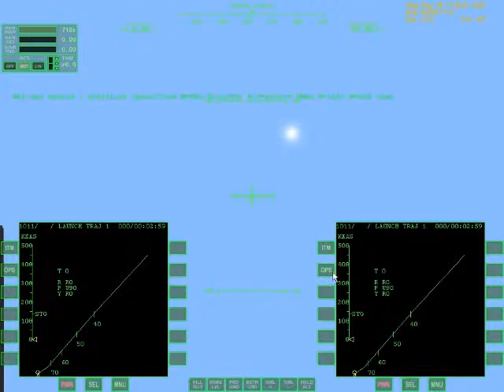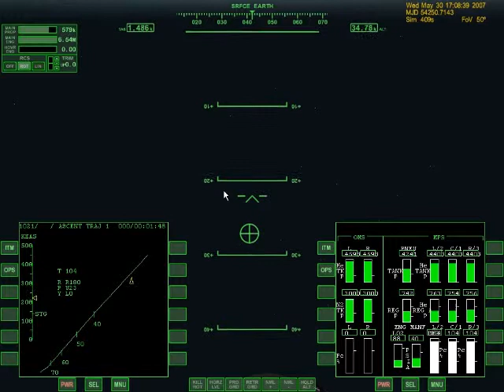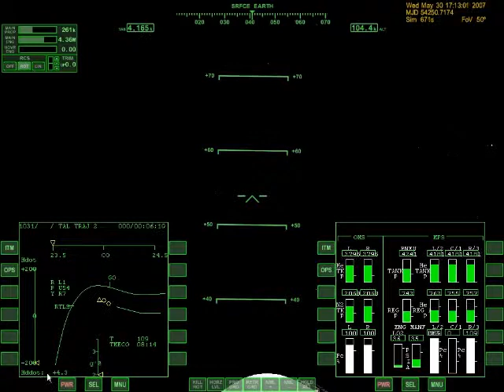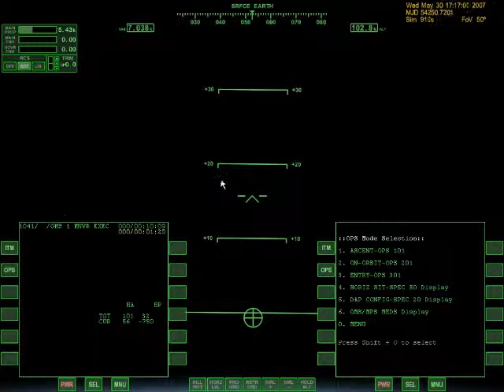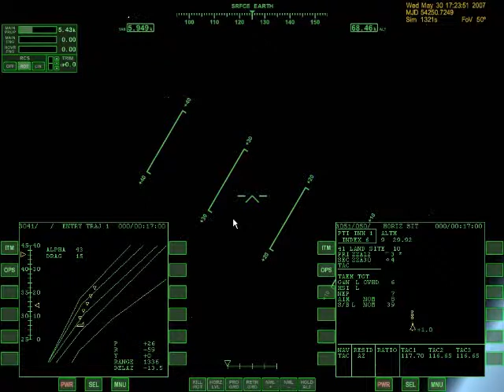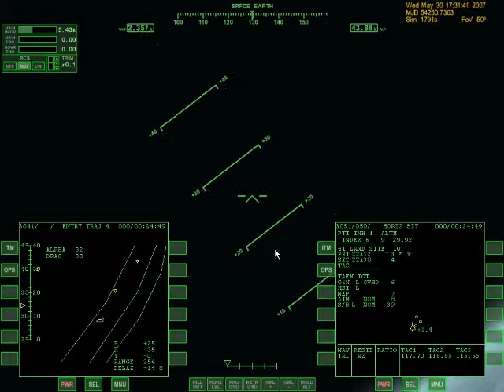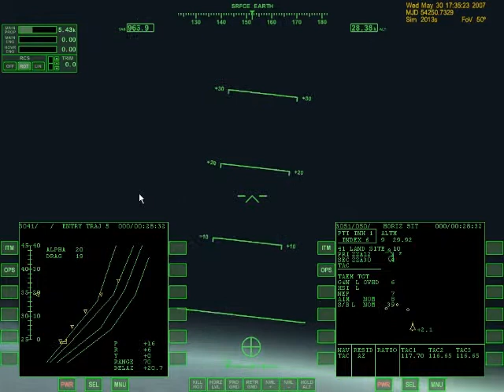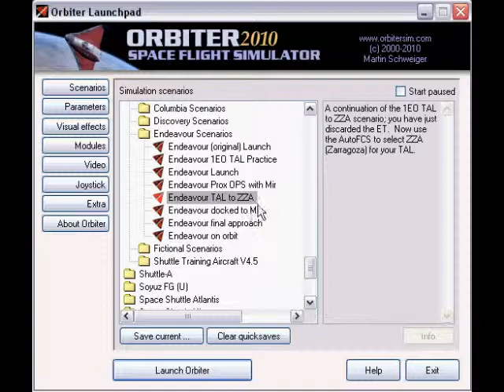Tutorial de Orbiter (OrbiSondas) - Aborto TAL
Tutorial del aborto TAL para la formación específica de los pilotos de OrbiSondas